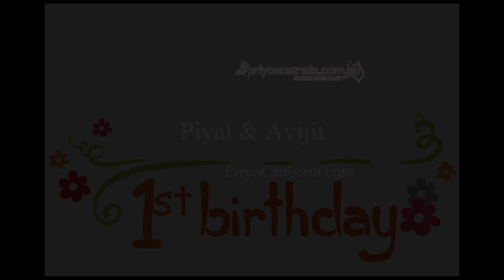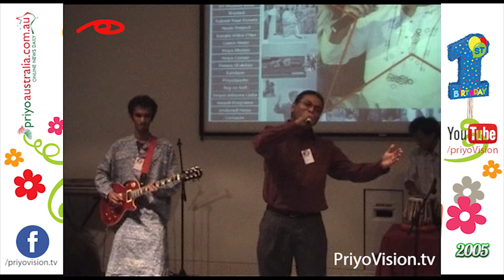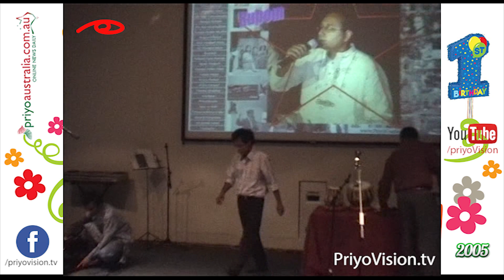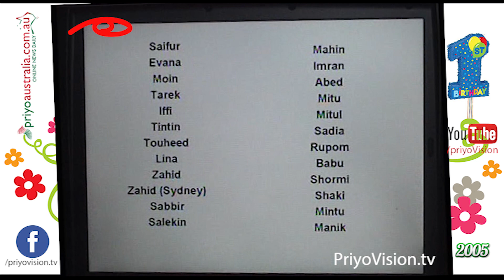Priyo Birthday 2005 - Ek Din Bangali Chilam Re - Rupam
অনুষ্ঠান পরিকল্পনা: ফরহাদুর রেজা প্রবাল
রচনা ও পরিচালনা: ফরহাদুর রেজা প্রবাল

বাংলাদেশ অস্ট্রেলিয়া এসোসিয়েশন ক্যানবেরা
সপ্তক

অংশগ্রহণে:
প্রবাল, সেজুতি, অদিত্য, পারিসা, কিশোরী, প্রিতুল, কবির , বিপ্লব , আইলিটা,
বাবু , শর্মী , সাকী (দস্তগীর শেখ), মিন্টু , সাহাদাত  মানিক

আয়োজনে:
সাহাদাত  মানিক
প্রিয় ক্যানবেরা ডট কম